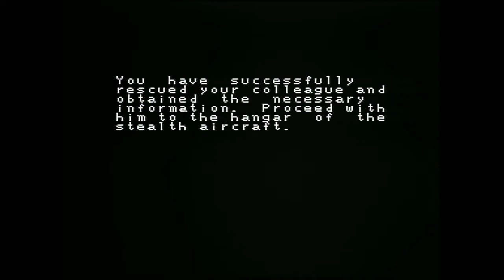Last Alert - Turbo CD (1990)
From developer Sin-Nihon Laser Soft. Skip to 07:00 for some trash voice acting lol. A fast-paced run and gunner that's a ton of fun. Movement is fluid and dodging enemy projectiles feels kind of like dancing, although it wears my left thumb out quickly. Levels are sprawling and expansive with good design, and the intro is very well drawn.